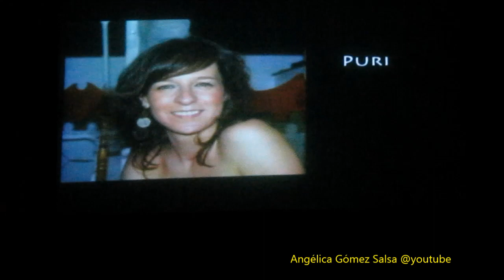Escuela NY time, Ana, Benidorm 2015